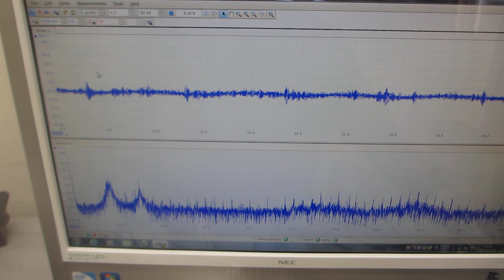超音波プローブの製造技術ーー‹音圧データ解析に基づいた伝搬特性の評価技術›ー（超音波システム研究所）